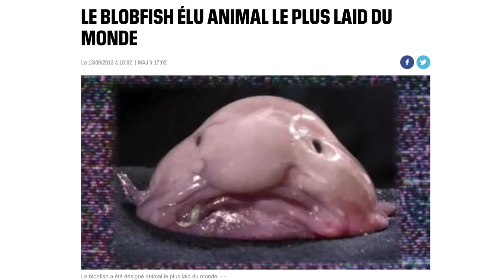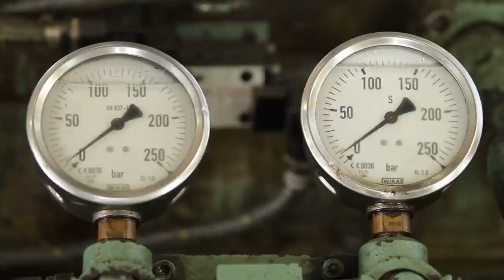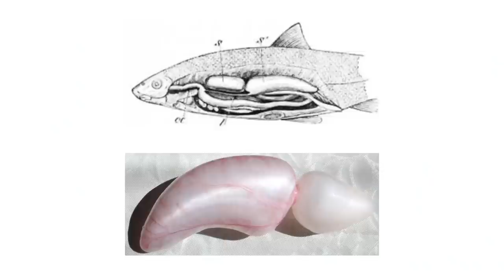Le Blobfish est l'animal le plus moche au monde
🐟 Connaissez-vous le Blobfish ? Ce drôle de poisson grincheux à été élu l'animal le plus moche au monde en 2013 ! Mais c'est aussi l'espèce qui détient certainement la plus grosse idée reçue à son sujet ... Découvrons sa véritable histoire pour mieux apprendre à le connaitre !

🎬 • Bienvenue dans les animoches, un nouveau format pour apprendre à s'émerveiller des animaux très peu appréciés du grand public car jugés au physique ingrat ... vous allez voir, vous allez les A-DO-RER !

👍 • N'hésitez pas à me laisser un petit pouce bleu et un commentaire, ça fait toujours plaisir de vous lire et de vous répondre ! Et à laisser votre réponse de la devinette de fin d'épisode !

💸 • Pour soutenir mon travail, un petit don sur Utip, même tout petit, c'est aujourd'hui le MEILLEUR moyen pour me soutenir dans ma création !

🎬 • Réalisation / Montage / Écriture / Présentation : Marie

😀J'ai également réalisé toutes les petites séquences pâte à modeler avec mes petites mains !

Chapitrage :

0:00​​ • Introduction
00:24 • L'expédition NORFANZ
1:00 • Problèmes de conservation
2:14 • La Ugly animal preservation society
4:20 • Starification du Blobfish
4:38 • La pire idée reçue
5:08 • La vérité sur l'espèce
08:27 • Protégeons le Blobfish !
09:54 • Conclusion

ERATOUM :

Petite erreur sur le cm3 : c'est une coquille de ma part, on parle bien de cm2 !

À très bientôt pour de nouvelles aventures curieuses !